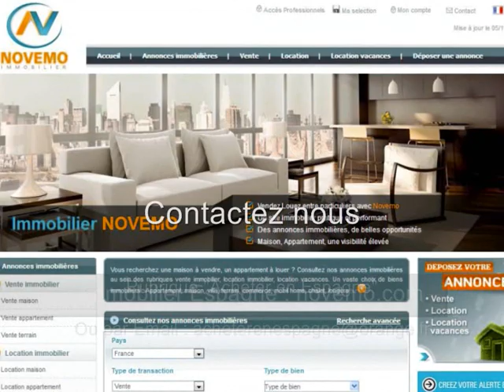1 Bedroom Apartment for sale in San Miguel de Salinas (Alicante) 45 000 € - Real Estate in Spain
Looking for an apartment on the Costa Blanca ?

Please look at this great apartment with 1 bedroom, terrace, at a price of 45 000 €   in San Miguel de Salinas. 5 km from the sea.

NIE, lawyer ... ?

Video : 1 Bedroom Apartment for sale in San Miguel de Salinas (Alicante) 45 000 € - Real Estate in Spain  - Vlog